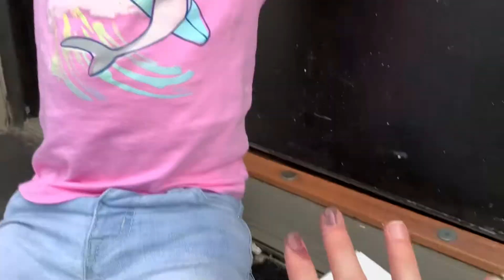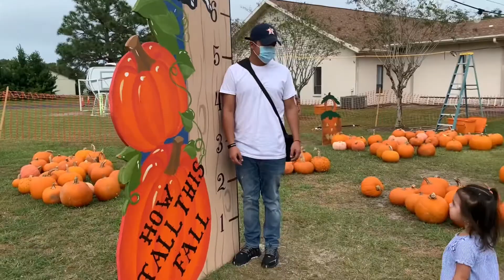october vlog | visiting the pumpkin patch, chopping off my hair, sophie’s halloween birthday party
i love the month of october so much.

julie learned how to forward roll. so now that’s all she does when she’s either on the couch or bed. and  we were able to visit our local pumpkin patch. somehow by the end of the month, julie ended up with 7 pumpkins 🙄 she went to her friends costume party dressed as Sky from Paw Patrol and we celebrated baby elsy’s 8 months 💘

editor: imovie📲
camera: canon sx730hs + iphone xr 📷